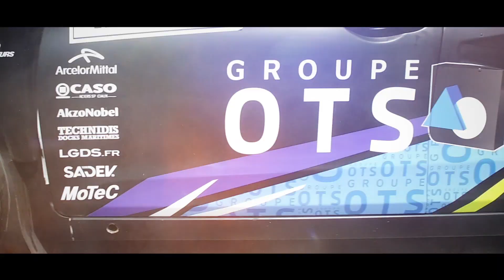Best of Rallycross France 2019